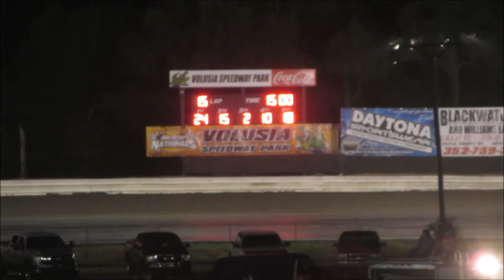Racing | Volusia Speedway Park | E-Mods | Feature Race | 5-16-15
E-Mods | Feature Race
15 Laps  |  2 Cautions

Make Sure To Tell Your Friends And Family To Do So As Well So They Can Watch The Races Too. Please 'LIKE' And 'SHARE' My Videos On YouTube Thanks Everybody!!

Please visit my 2nd channel to watch my " Whenever I feel like making a daily vlog" and some awesome "Vacation Vlogs"